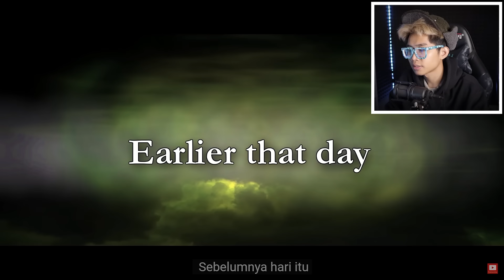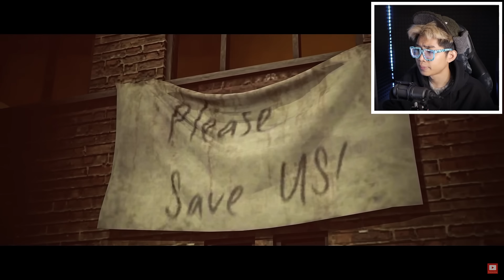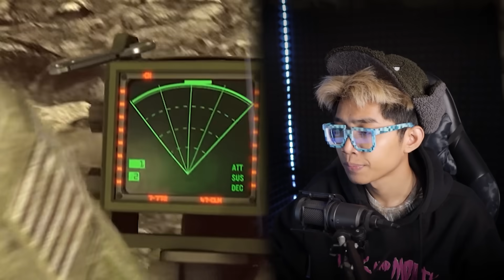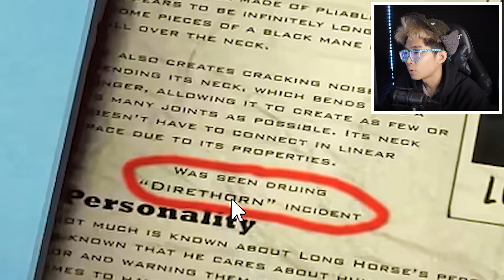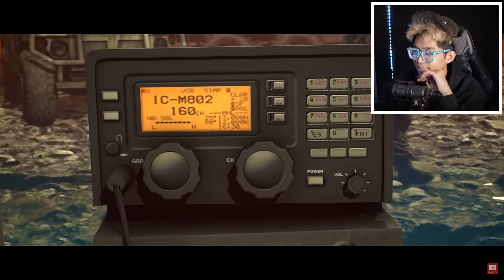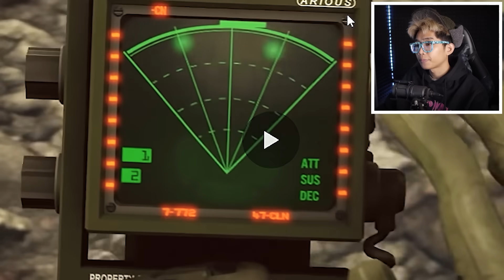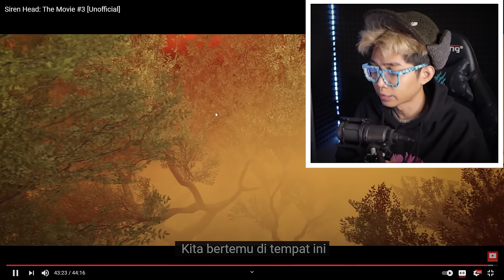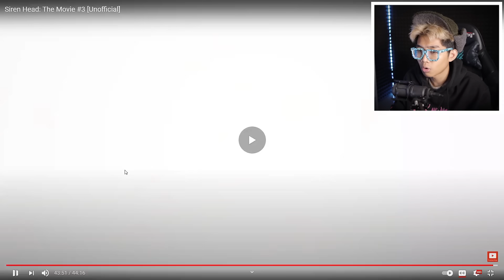ANIMASI TAMAT! SIREN HEAD BERHASIL MENGUASAI BUMI TAHUN 2098!!! SEMUA MANUSIA BUMI LENYAP!!!